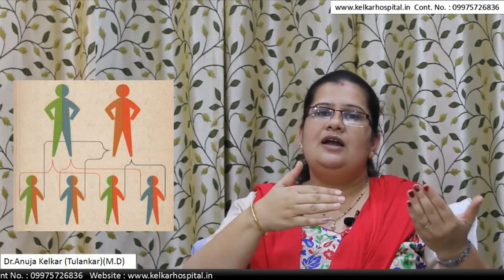Misconceptions about Schizophrenia - By Dr. Anuja Kelkar (Tulankar) (M.D.)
Dr. Anuja Kelkar (Tulankar)
MBBS, M.D.
• Psychiatrist
• Hypnotherapist
• Psychotherapist,
• De-addiction Specialist
• Anxiety and Depression
( Counselling )